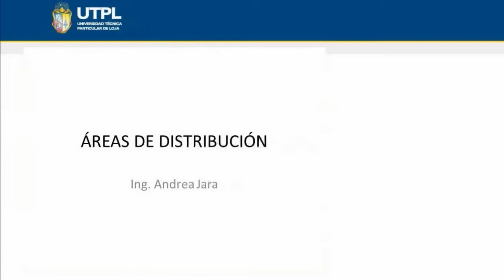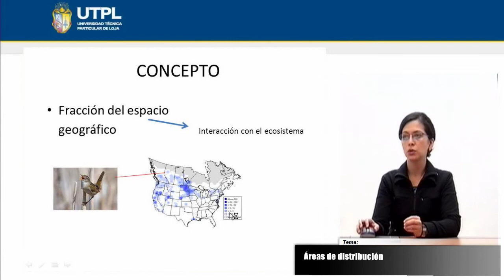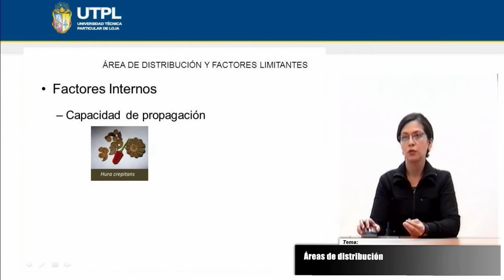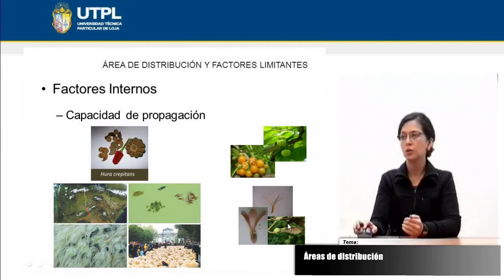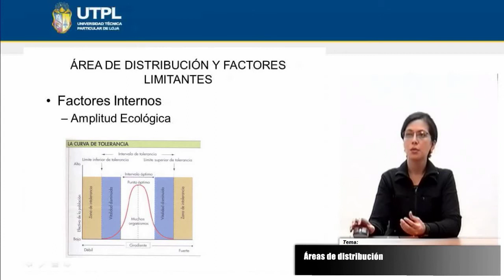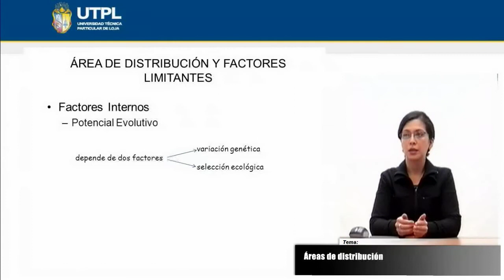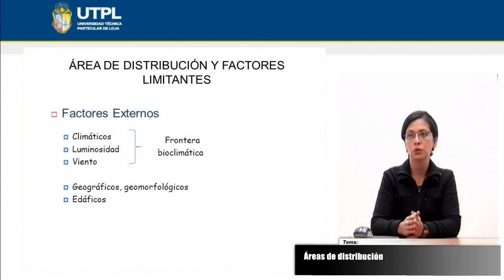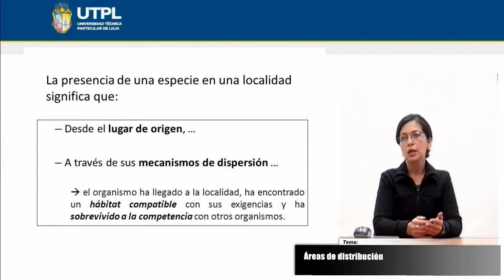UTPL ÁREAS DE DISTRIBUCIÓN [(GESTIÓN AMBIENTAL)(ECOSISTEMAS DEL ECUADOR)]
Gestión Ambiental
Ecosistemas del Ecuador
Tema: Áreas de distribución
Ponente: Ing. Andrea Jara